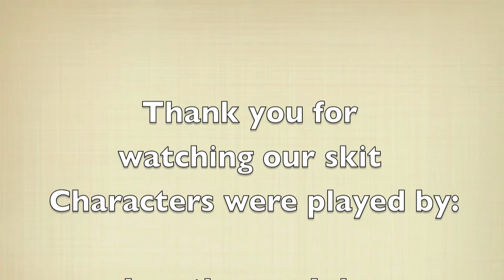The Pigman's Legacy (Chapter 11)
JMAN